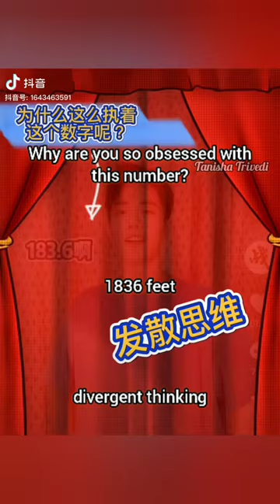gg🐰obsessed with183.6 because 18=Yibo, 3=Zhan❤️💚 Yizhan is real